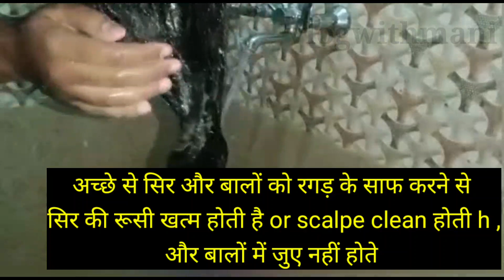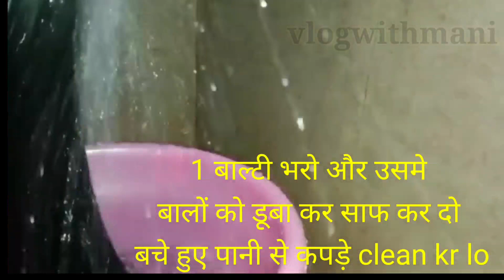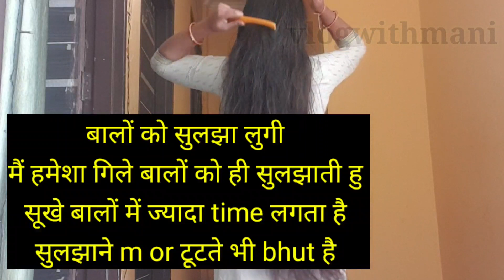My real Hair Wash Routine | Hairwash video| how I wash my hair| detanglehair